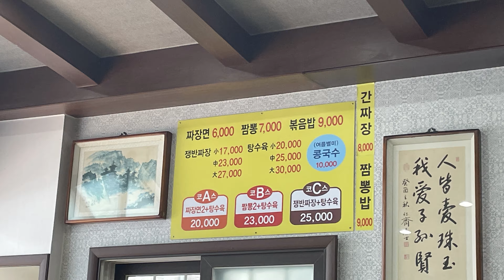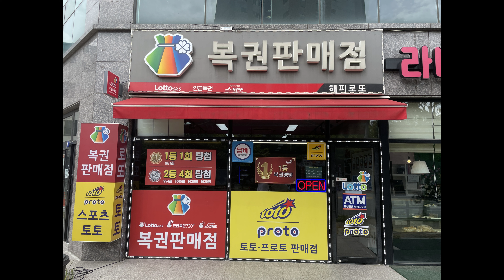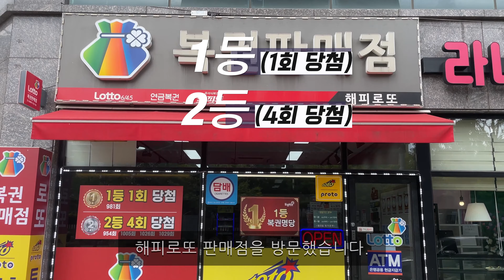[원정 복권 유랑기] 평택 비전동 복권 맛집 (Feat. 양자강 / 옛날 탕수육) ㅣ 위치는 설명 참고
전국 복권의 명당을 찾아 다니며 1등을 기원합니다.
영상을 보시는 모든 분들 1등 당첨 기원합니다.

※ 양자강 : 경기 평택시 평택5로 167
※ 해피로또 복권방 : 경기도 평택시 비전2로 121 103호